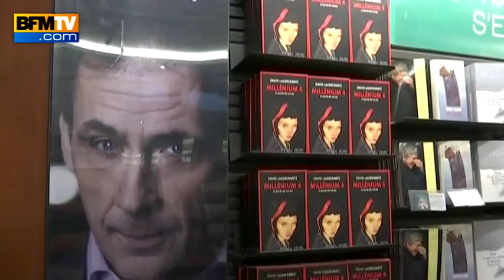"Ce qui ne me tue pas", le tome 4 de "Millénium" est arrivé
C’est incontestablement l'un des événements littéraires de l'année. Le quatrième tome de la saga "Millénium" sort dans les librairies de 25 pays. Une librairie de Stockholm avait gardé ses portes ouvertes tard pour l'occasion. "Ce qui ne me tue pas" a été écrit par David Lagercrantz après le décès de Stieg Larsson en 2004. Les aventures de Lisbeth Salender continue dans ce polar à succès. Et à histoire exceptionnelle, tirage exceptionnel: 350.000 ouvrages sont mis en place dès son lancement.